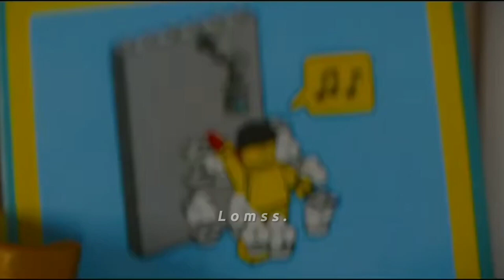ASEGURATE DE MANTENER EL JABON FUERA DE... // letra